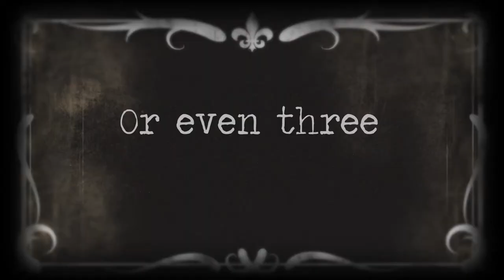The Boston Shaker v2 1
Shake that Boston